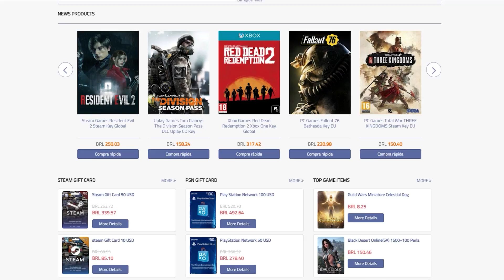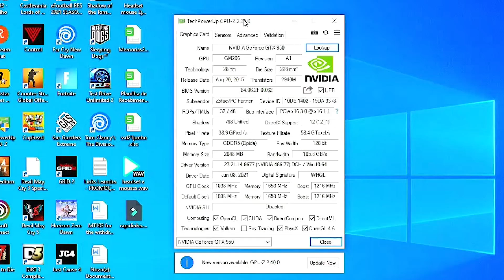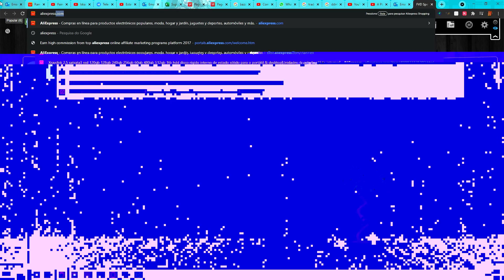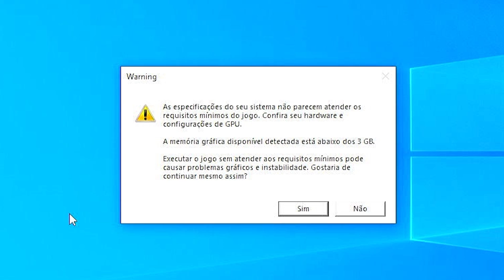Placa de Vídeo Barata do Aliexpress? GTX 950 2GB Zotac - Unboxing, Teste e Infos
A GTX 950 é uma placa de entrada  de 2015, embora seja inferior à GTX 960, ela supera a GTX 750ti. Caso você consiga uma dessa com um preço entre ambas, ela será uma ótima opção. Essa eu comprei no Aliexpress.

Compra: 03/06/2021
Valor : R$ 630,00
Entrega: 22/06/2021

➊ Aliexpress Links e Cupons::
▪️ Link Novos Compradores
▪️ Cupom Novos Compradores: iskann8 R$ 42,00 a partir de R$ 105,00
▪️ Cupom Velhos Compradores: iskano5 R$ 26,30 a partir de R$ 263,00
▪️ Cupom Velhos Compradores: iskano9 R$ 47,34 a partir de R$ 520,00

➋ Confiram a Banggood, Loja parceira do Canal